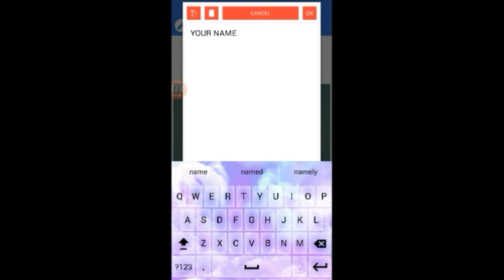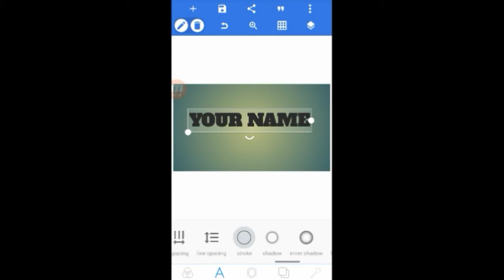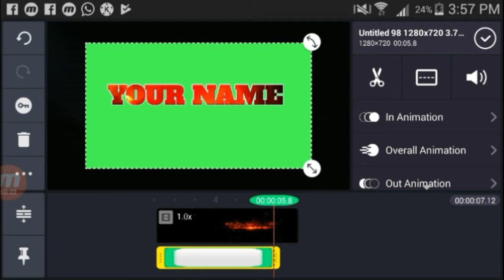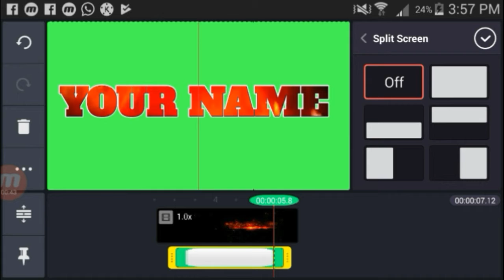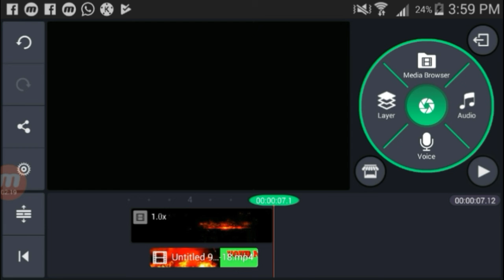Fire effect intro & text animation || kinemaster tutorial 2019 || rs records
Without text intro.

Kinemaster new effect on pic.

Picsart tutorial.

Movies downloader.

Screen record video.

Dosto ager kuch pochna ho to video main coment kr k poch sakte hain